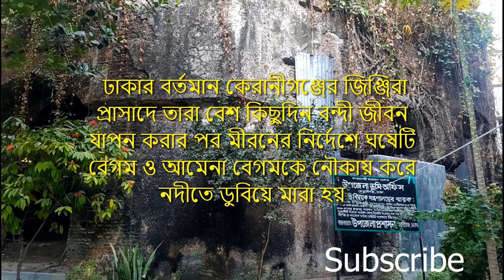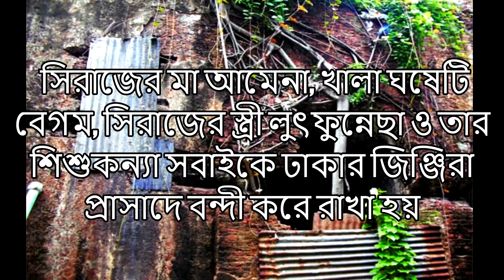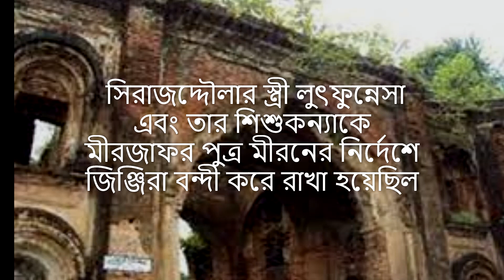নবাব সিরাজউদ্দৌলার স্ত্রী ও কন্যাকে ঢাকায় যেখানে আটকে রাখা হয়।জিনজিরা প্রসাদ।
জিনজিরা প্রাসাদ  ঢাকার বড় কাটরা প্রাসাদ-দুর্গের প্রায় দক্ষিণ বরাবর বুড়িগঙ্গা নদীর অপর তীরে অবস্থিত। বাংলার মুগল সুবাহদার দ্বিতীয় ইবরাহিম খান (১৬৮৯-১৬৯৭) তাঁর প্রমোদকেন্দ্র হিসেবে প্রাসাদটি নির্মাণ করেন। পারিপার্শ্বিক এলাকাসহ প্রাসাদস্থলটি তখন ছিল চতুষ্পার্শ্বে নদীবেষ্টিত একটি দ্বীপের মতো। এ কারণেই ওই  স্থানে নির্মিত প্রাসাদটির নামকরণ হয় কস্র-এ-জাজিরা বা দ্বীপের প্রাসাদ। প্রাসাদটি নদীর তীর ঘেষে নির্মিত হয়েছিল, এবং নদীর ওপর একটি কাঠের সেতু দ্বারা বড় কাটরার নিকটে ঢাকা নগরীর সঙ্গে প্রাসাদটির সংযোগ স্থাপিত ছিল।

জিনজিরা প্রাসাদে ছিল মূল প্রাসাদ ভবন, আয়তাকার সুবিস্তৃত দ্বিতল হাম্মাম (স্নানাগার), দক্ষিণের সদরে প্রহরী-কক্ষ সহ দ্বিতল প্রবেশ-ফটক এবং দুটি অষ্টকোণী পার্শ্ববুরুজ। পলেস্তরা দেয়াল ঘেরা কক্ষগুলি ছিল আয়তাকার এবং উপরে কুঁড়েঘর আকৃতির চৌচালা খিলানাকার ছাদ। প্রাসাদের বহিঃদেয়ালের সুপ্রশস্ত ভিত এবং সুদৃঢ় প্রতিরক্ষা ব্যবস্থাসহ চতুষ্পার্শ্বস্থ পরিখা এর প্রাসাদ-দুর্গের বৈশিষ্ট্যের ইঙ্গিতবহ।

প্রাসাদটি এখন নিশ্চিহ্নপ্রায়। মূল প্রাসাদের সাতটি কক্ষ এখনও ভগ্নপ্রায় অবস্থায় টিকে আছে। অপরাপর টিকে থাকা স্থাপনার মধ্যে রয়েছে দুটি অষ্টভুজাকৃতির পার্শ্ববুরুজ, দক্ষিণ দিকের ভগ্নপ্রায় ফটক (দেউড়ি), প্রাসাদের সুপ্রশস্ত ভিত এবং চতুষ্পার্শ্বস্থ পরিখা। প্রাসাদস্থলটি এখন স্থানীয় লোকদের নিকট হাওলি (হাভেলি’র অপভ্রংশ) নামে পরিচিত। বর্তমানে এর চারপাশে গড়ে উঠেছে ঘিঞ্জি বসতি ও বাণিজ্যিক স্থাপনা।

বাংলার দীউয়ানি লাভের পর মুর্শিদকুলী খান এ প্রাসাদে বসবাস করতে থাকেন। তাঁর রাজস্ব প্রশাসন দপ্তর মকসুদাবাদে স্থানান্তরের (১৭০৩) পূর্ব পর্যন্ত প্রাসাদটি তাঁর আবাসস্থল ছিল। এর পরেও রাষ্ট্রীয় প্রয়োজনে ঢাকা সফরকালে তিনি এ প্রাসাদেই অবস্থান করতেন। নবাব আলীবর্দী খানের অধীনে ঢাকার নায়েব নাযিম নওয়াজিশ মুহাম্মদ খানের প্রতিনিধি হোসেন কুলি খানের পারিবারিক আবাসস্থল ছিল এ প্রাসাদ।

মুর্শিদাবাদ নিযামতের শেষ বছরগুলিতে সংঘটিত বেদনাবিধুর ঘটনার নীরব সাক্ষী ছিল জিনজিরা প্রাসাদ। নবাব সরফরাজ খানের (১৭৩৯-১৭৪০) পতনের পর তাঁর মাতা, স্ত্রী, ভগ্নি, পুত্রকন্যা এবং তাঁর হারেমের কতিপয় মহিলাকে এ প্রাসাদে অন্তরীণ রাখা হয়। মুর্শিদাবাদের রাজপথে হোসেন কুলি খানের হত্যাকান্ডের (১৭৫৪) পর এ প্রাসাদে বসবাসরত তাঁর পরিবার পরিজনকেও বন্দিজীবন যাপন করতে হয়। অদৃষ্টের এ এক নির্মম পরিহাস যে, সিরাজউদ্দৌলার পতনের পর আলীবর্দী খানের মহিষী শরীফুন্নেসা, কন্যা ঘসেটি বেগম ও আমেনা বেগম, সিরাজউদ্দৌলার স্ত্রী লুৎফুন্নেসা বেগম ও তাঁর কন্যা কুদসিয়া বেগম ওরফে উম্মে জোহরাকে জিনজিরা প্রাসাদে এনে কড়া পাহারায় রাখা হয়। এরূপ জনশ্রুতি আছে যে, নবাব মীর জাফর আলী খানের পুত্র মীর সাদেক আলী খান ওরফে মিরনের নির্দেশে জমাদার বকর খান মুর্শিদাবাদে নিয়ে যাওয়ার অজুহাতে ঘসেটি বেগম ও আমেনা বেগমকে প্রাসাদ থেকে নৌকায় তুলে ধলেশ্বরী নদীতে নৌকা ডুবিয়ে হত্যা করে (জুন ১৭৬০)
1.0
 1.30
2.0
নবাব সিরাজউদ্দৌলা
with reaz
বাংলার প্রাচীন ইতিহাস
মোগল ইতিহাস